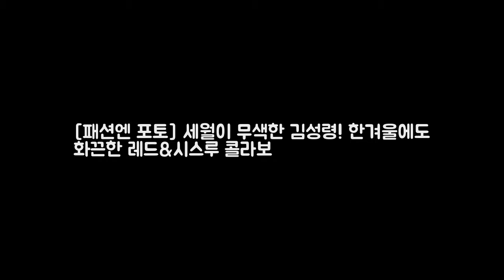[패션엔 포토] 세월이 무색한 김성령! 한겨울에도 화끈한 레드&시스루 콜라 DKO 뉴스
베트남 출국길...레드 퍼 야상 점퍼와 시스루 이너웨어로 독보적 포스 발산 시선 강탈 배우 김성령이 강렬한 공항 패션으로 존재감을 뽐냈다. 김성령은 베트남 나트랑에서 진행되는 인스타일 매거진 2월호 화보 촬영을 위해 6일 오후 인천국제공항을 통해 출국길에 나섰다. 평소 나이가 믿기지 않는 몸매와 피부로 많은 여성들의 부러움을 사고 있는 김성령은 추운 날씨 속에서도 우아하면서도 감각적인 패션 스타일링을 선보이며 사람들의 이목을 집중시켰다.
드디어 한국에도 생리컵이 정식 수입된다  게시됨: 식약처는 7일  DKO 뉴스: